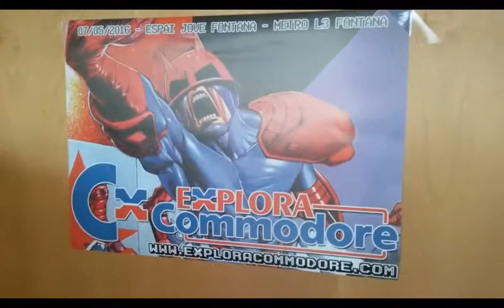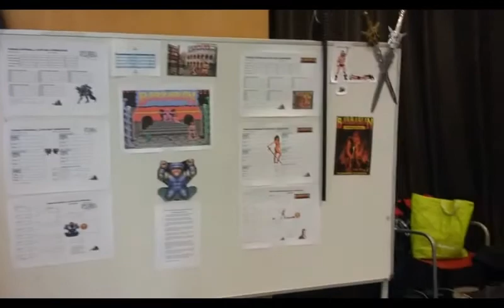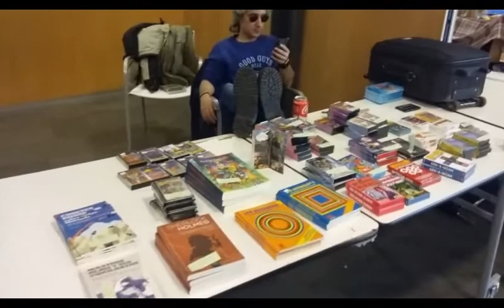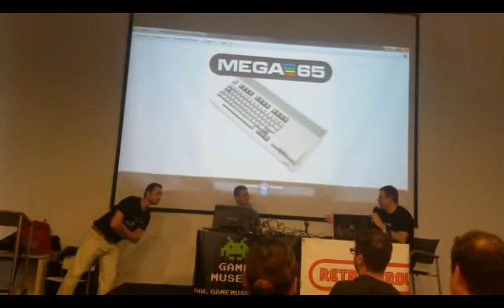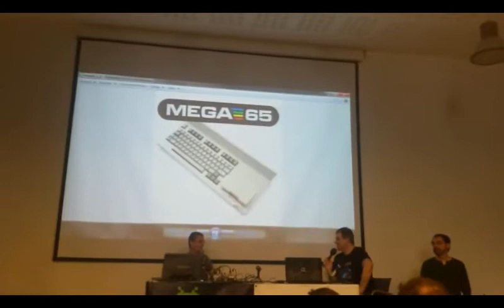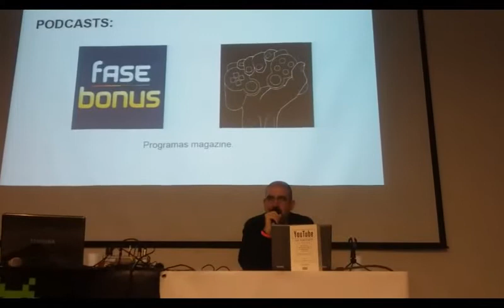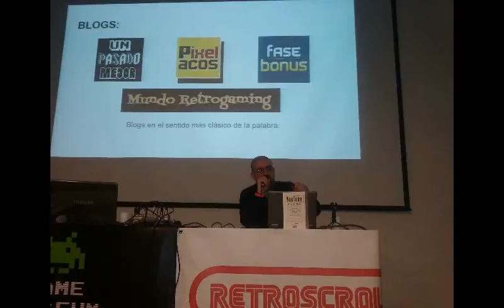Explora Commodore 2 edición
Os dejo un video de mi paso por ese evento celebrado en Barcelona.